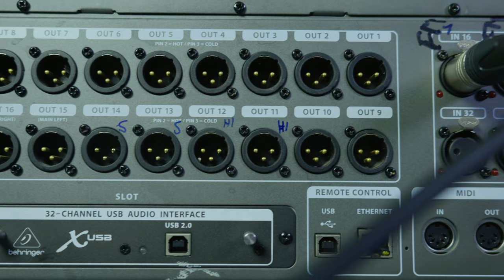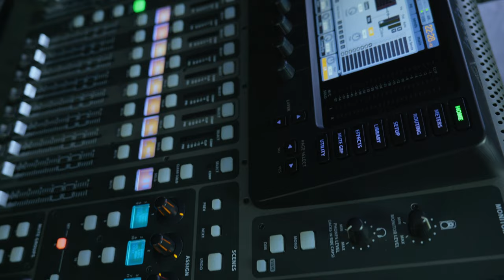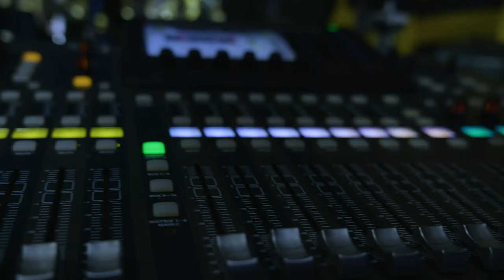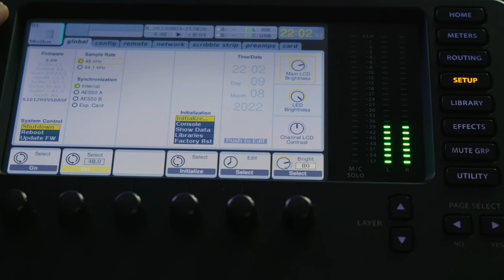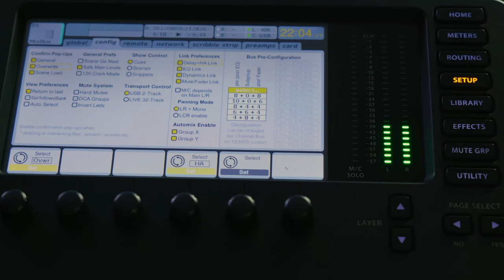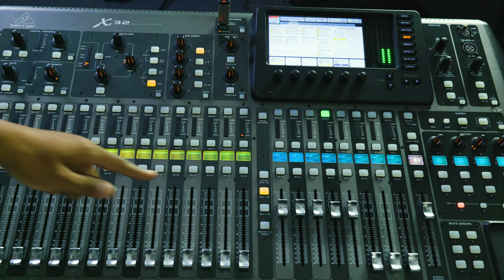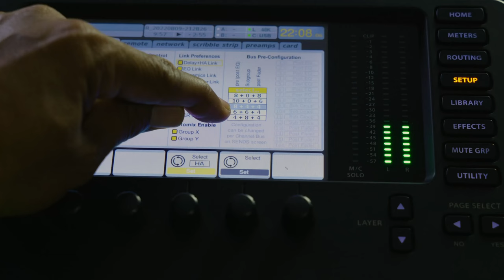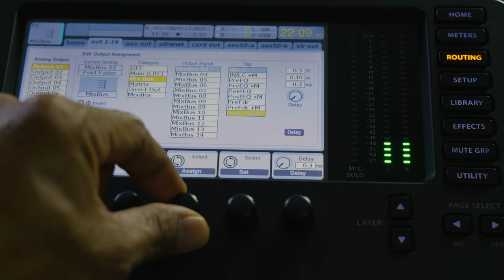Behringer X32 , Midas M32- Board Setup for Monitor Sends/VSSOUND